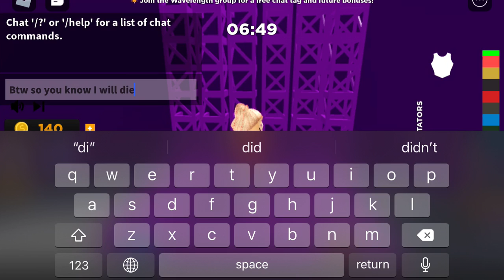Tower of fun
Sorry I put no background music or anything i posted it quickly before sleeping and didn’t want to do anything other than sleep :/
 I actually prefer :-/ , hbu?